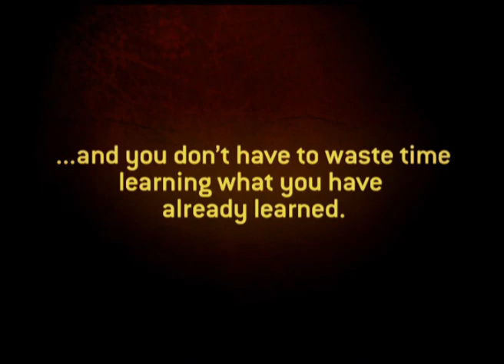RPL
Recognition of Prior Learning or RPL is a way of using your existing skills to get a formal qualification.  You can attain a formal nationally recognised qualification in a shorter period of time and at a significantly lower cost. Kristi Urllich from Perth Racing and Patrick Quigley from Local Government discuss RPL with Liz Bindon-Bonney, Events Lecturer and RPL Assessor from Central Institute of Technology